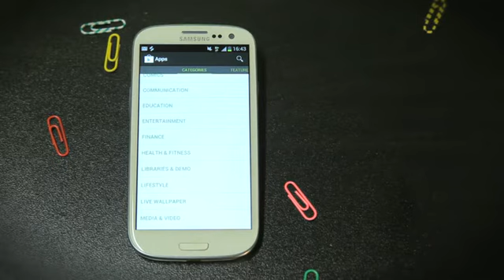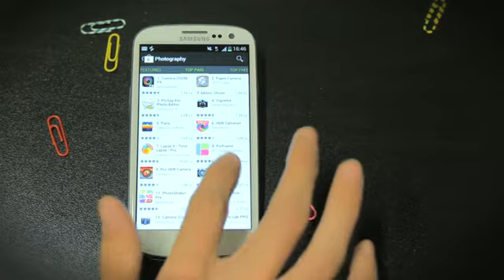Par Google Play jeb Play Store, jeb Play veikalu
Stāsta Kaspars, Bites gudro telefonu guru